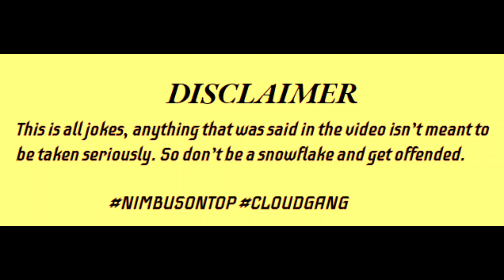Obelisk who??? | Shindo life Disstrack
Lyrics:
We in shindo with the shits
Not them obelisk ass boys
We in nimbus with the hits
yeah
Okay obelisk aint promised
Run up in Nimbus, fuck boy we finna lock it
Stop it
Bitches hard as stone for a cockpit
Them boys wear that ugly ass red
period socks bitch
Drop it,
Them boys some fuck boys
No hot shit
These boys, ugly as hell
Kodak no flockin

Uh huh? Yall just rocks
Dumb as a box
Got that Insert bleep sound in your sock
Yeah.. we kick rocks
Lock on top
Yeah my name is Jah but the IX dont stop
we off top yeah
Tyson

ye we on top, you know how my ice be
Nimbus gang no flight, we high as a kite g
Smoking on that zaza, black lightning is pricy
Them stone boys were trash, bitch kiss my hinny
Haze was shit, had them spining out they bando
Them boys got dropped, by lil fifi, and big lando
And they kage was ass, he slid off the 32,
You gotta be drunk to let joyful ass handle you.
Joyful was trash, yo son took yo spot
The nigga you groom, is now calling you dog
Yo mans let slide, cuz ya bitch he earned that
That nigga could box thats somethin you needa work at
And leaf not safe, yall village was cake
I ran in the shit, with my base you got gates
yall spec out for days, I ran yo best plays
Voiding my niggas, yall suck like kim K

IXJah

Uhh Nimbus makin bops
Obelisk got nathaniel on the keys
they think they hot
Yeah they got comp? ha please
they should stop
Yeah they got stone,
but they just suck on Alphi-Cock

Okay uhh, they want the recipe
Yeah they some fans john legend
they want the best of me
so

Reaper a creeper
Nate B a Squeaker
Frosty use a beeper
Ohh okay they lethal?
Tyson

Zoinks
reaper pull up mad craze, fuck them youngas in the haze
All them lames really bout, is the doinks
No bullshit, but yall still the worse,
Stone was always trash never had first or second
No yall hold the purse
Talking up mad, bitch I chase a bag,
youngings want the smoke, but they sad
The life I live is fast, these boys a drag
but they want some
Bitch don't speak my name, cuz like muzon I'll gut emZoinks
Bitch don't speak my name, cuz like muzon I'll gut em

Credits:
Song writers: Tyson#9587 & ixjah#4251
Video Editor: Ash
Beat: CHeezY